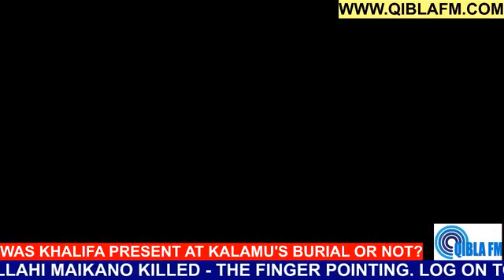Sh Khalifa Mallam Maikano and massive crowd at Sh Kalamu's burial - FACTS!